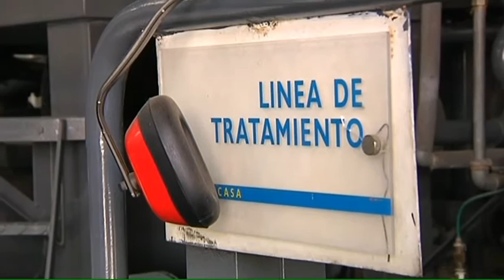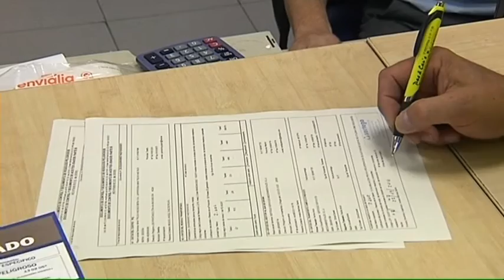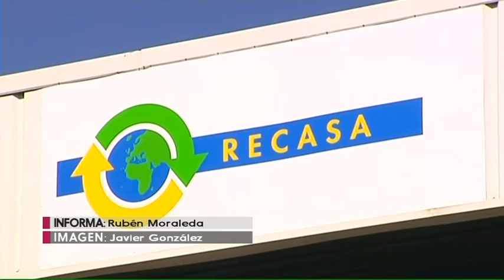¿SABEN CÓMO SE RECICLA EL ACEITE INDUSTRIAL?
La Fundación Impulsa Castilla-La Mancha se reúne en Sigüenza (Guadalajara) para hacer balance de todas las actividades culturales programadas en la región con motivo de este Año Cervantino.  En esta cita, el Patronato de la Fundación perfila  algunas de las celebraciones culturales para 2017.